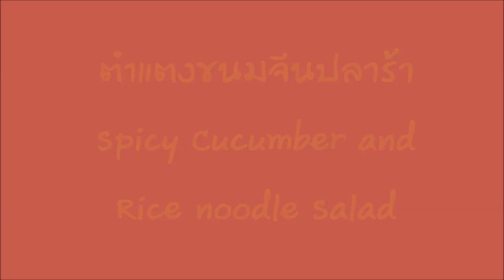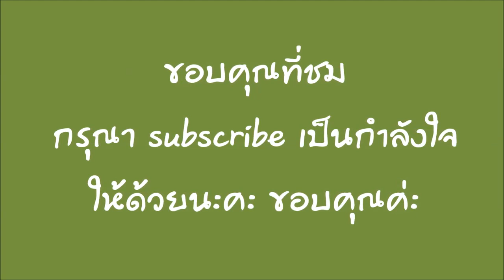ตำมั่วแตงใส่ข้าวปุ้น Cucumber Rice Noodle Salad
อร่อยม๊วกกก อยู่เมืองนอกอยากกินต้องทำเอง